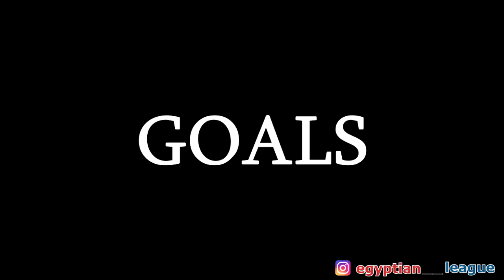عبد الرحمن خالد لاعب فريق حرس الحدود